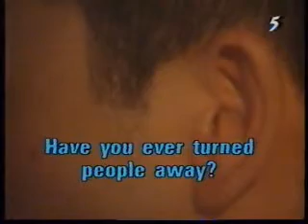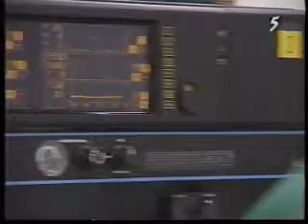Things People Do: Plastic surgeon VTS 09 1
Things People Do: Plastic surgeon